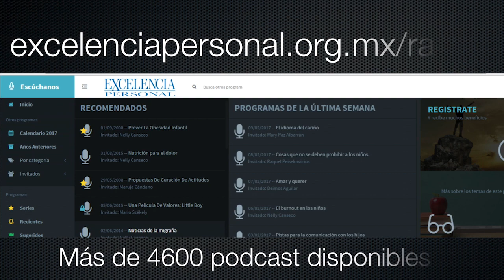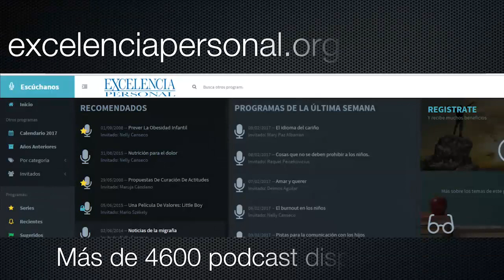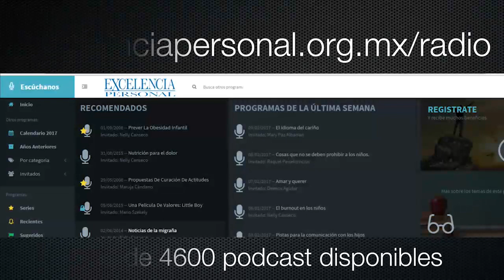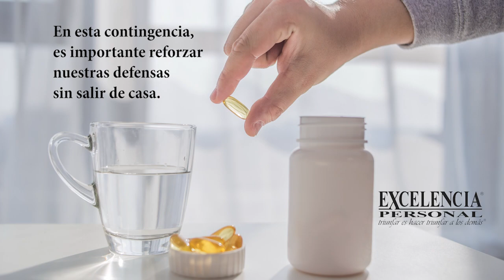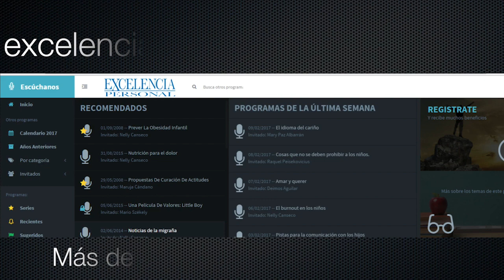Consejos para padres de adolescentes. Con la Dra. Patricia Grain. 🎙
Consejos para padres de adolescentes. Cosas que hacen las personas por encajar. Autoridad paterna. Responsabilidad paterna. Cómo puedo orientar a mis hijos. Cómo enseñar a mis hijos a escoger sus amistades. Cómo ser directo con mi hijo adolescente. Formas de ser directo. Cómo enseñar a mis hijos a tomar decisiones. Cómo acompañar a los hijos durante su desarrollo. Cómo enseñar a mis hijos a cuidar su integridad. Sentido de pertenencia.

Los adolescentes lo único que quieren es pertenecer a un determinado grupo y muchas veces por buscar se parte de éste hacen cosas que pueden dañar su integridad. Hoy el programa le brinda a los padres una serie de consejos concretos de acciones a realizar para acompañar eficazmente a los hijos en el sendero de la vida. Se enfatiza la importancia de la autoridad y la responsabilidad paternidad; se subraya que los mensajes a los adolescentes deben ser claros, concretos y siempre deben tener un sentido que oriente, forme y facilite la toma de decisiones de los hijos.